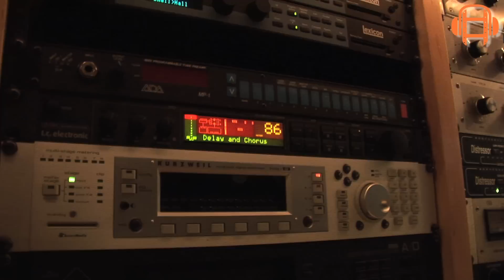Hillcrest High Band gets to record their fight song at MediaTech Institute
MediaTech Institute helped Dallas school district's Hillcrest High record their fight song at our new awesome recording studios!    Student Zach Sanchez put together this short video showcasing all the fun that was had when the school came out to record.

MediaTech Institute specializes in teaching the technical and creative aspects of modern media. Careers in Live & Recorded Music, Digital Film & TV Production, Web, Gaming, Mobile Applications and Animation & Visual Effects are all fair game for the MediaTech graduate after working through a rigorous program in the Digital Arts that is challenging, rewarding and also a lot of fun!

The MediaTech Institute School provides students with a unique combination of exceptional facilities you won’t see anywhere else, and an experienced staff that has helped us earn the reputation of providing the highest degree of education focused around hands-on experience for our students. All campus locations are working, professional studios, with real clients and real connections to the digital media and entertainment industries.

MediaTech Career College has four schools strategically located in the major creative metropolitan areas of Dallas, Houston, and Austin, Texas with our newest school located in Oceanside, California.